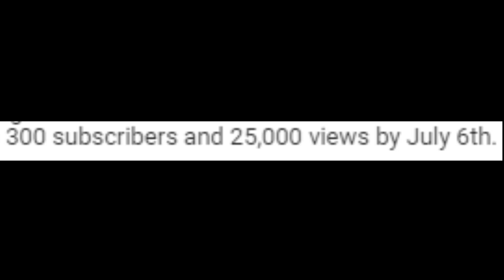PinkMew - 300 Subscriber QnA Accouncement!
Soooooo, yah. Ask me questions in the comments and I'll most likely answer them.

Read this before asking questions in the comments:

★ How long have you been playing Minecraft?
- Although my character page says I have been using my current account since 2015, I have played on multiple accounts and have overall been interested since 2013!

★ What are your current channel goals?
- Right now, I am trying to obtain 300 subscribers and 25,000 views by July 6th.

- It honestly depends on when I achieve it. My hope is to put one out withing a week of reaching it. Who knows? The YouTube editor is very laggy.

☞(⚆ل͜⚆)☞ 😂